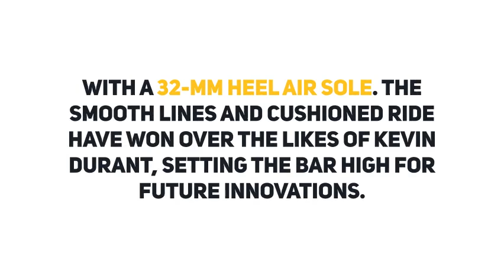NIKE Women's AIR Max 270 Black/Black-Black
View more information on this Nike Air Max 270 product and more

Welcome to the soul of Nike Air: Air Manufacturing Innovation, where we live and breathe Nike’s purpose to use the power of sport to move the world forward. We imagine, design and create technology that elevates every athlete’s potential. And we’re sprinting toward a sustainable future.

The Nike Air Max 270 is Nike’s first Air shoe built specifically for lifestyle wear. Drawing on the DNA of the 180 and 93, the 270 pairs the future-forward zonal-mesh upper with a 32-mm heel Air sole. The smooth lines and cushioned ride have won over the likes of Kevin Durant, setting the bar high for future innovations.